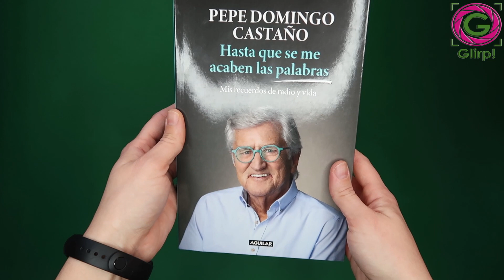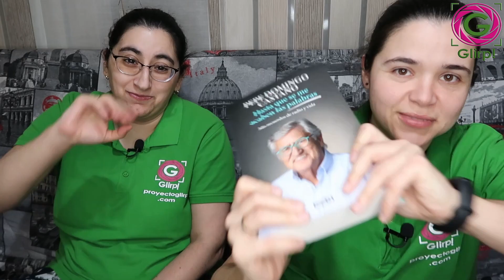Hasta que se me acaben las palabras, de Pepe Domingo Castaño. Reseña libro 📚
¡Hola, hola! dedicamos este GlirpBooks a una de las voces de la radio española. Pepe Domingo Castaño.

Hasta que se me acaben las palabras, la autobiografía de Pepe Domingo Castaño y su querida radio. Recuerdos y sueños cumplidos.

-Hasta que se me acaben las palabras de Pepe Domingo Castaño

PRODUCCIONES GLIRP.